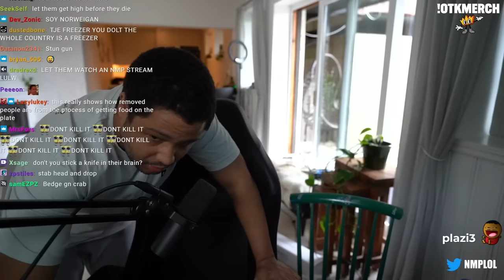Our Parents Meet For The First Time To TRASH Our Cooking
Nick and Malena invite their parents over to cook some crabs!

(not Tuesdays)

78630 Cedar Park
Texas, USA